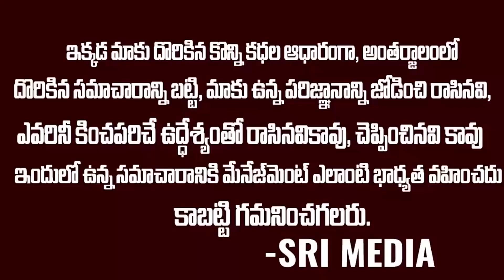ఇండియాలో విజృంభిస్తున్న కరోనా..లాక్ డౌన్ ఉంటుందా?ఉండదా? | Covid Updates | Covid Cases In India | SMN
WATCH : ఇండియాలో విజృంభిస్తున్న కరోనా..లాక్ డౌన్ ఉంటుందా?ఉండదా? | Covid Updates | Covid Cases In India | SMN